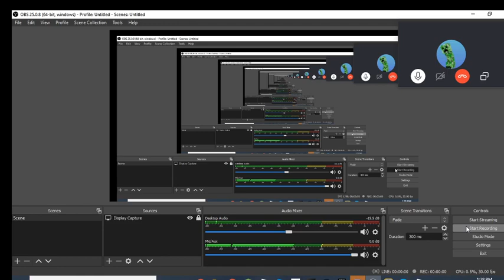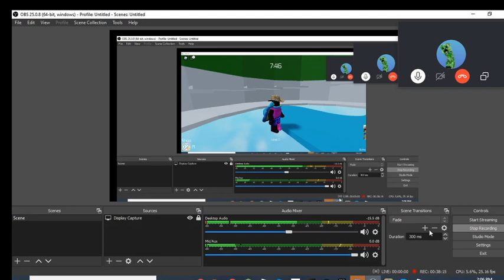Ender vs Creeper part 8